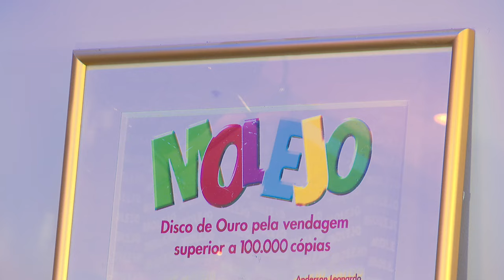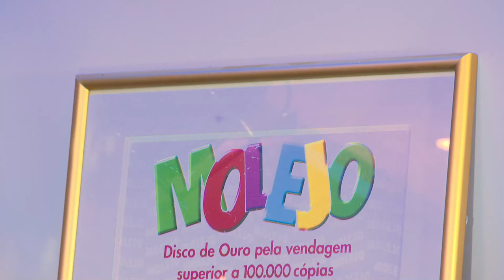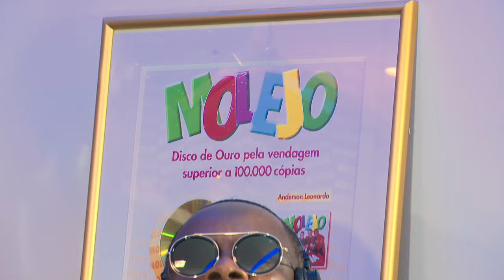Live do Molejo - 18/06/18 (com Neguinho da Beija-Flor)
Live do Molejo exibida no Facebook no dia 18 de junho de 2018, com participação de Neguinho da Beija-Flor.